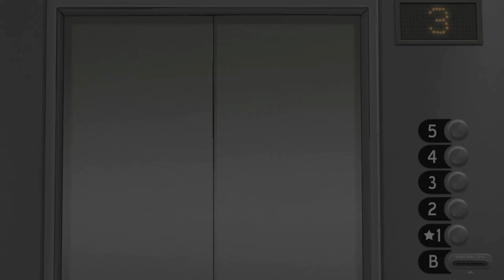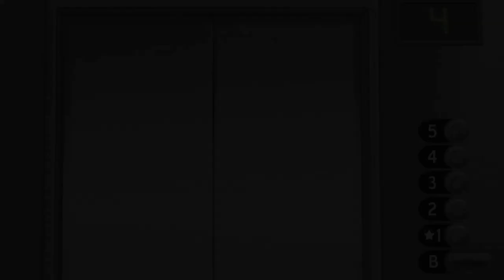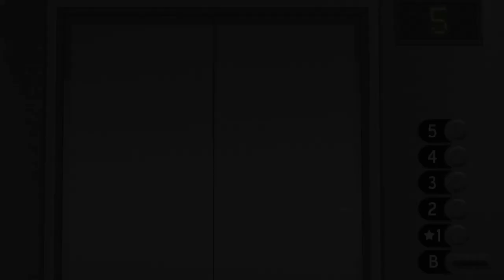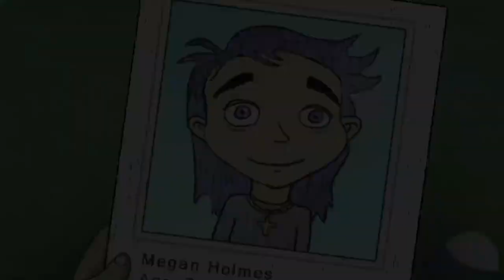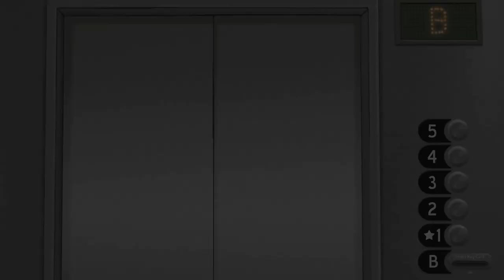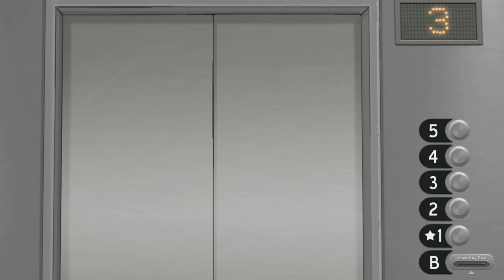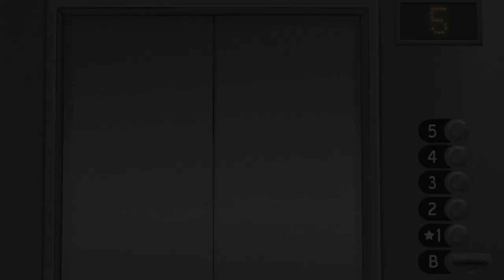This guy had been watching me THE WHOLE TIME - Sally Face Episode 2 indie horror game